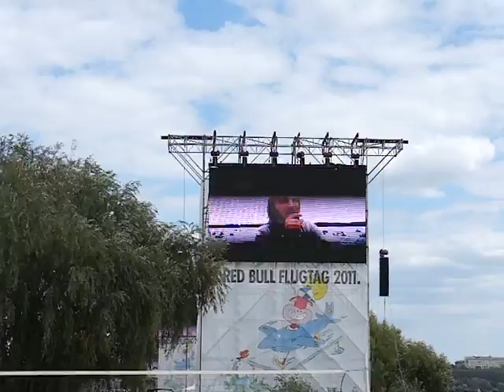Red Bull Flugtag Strogino Moscow MAQ03408